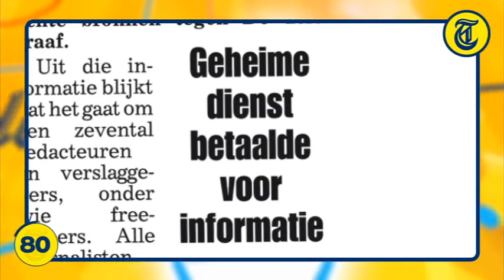Nieuwsflits, Baby uit auto geslingerd